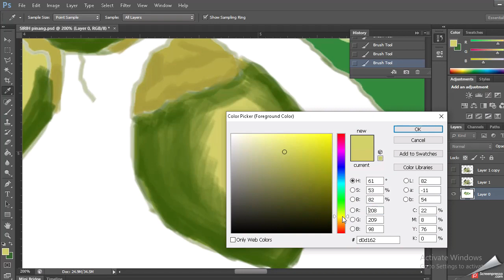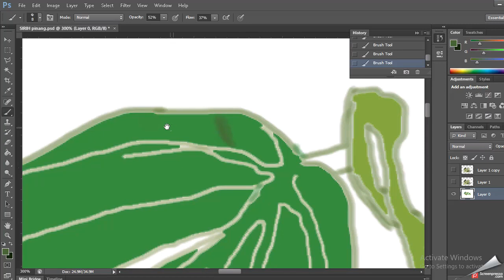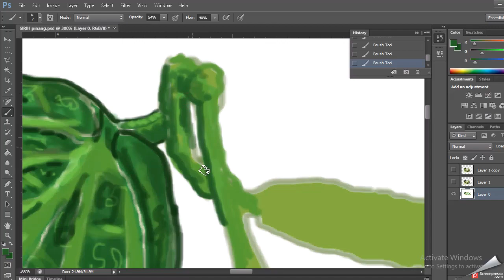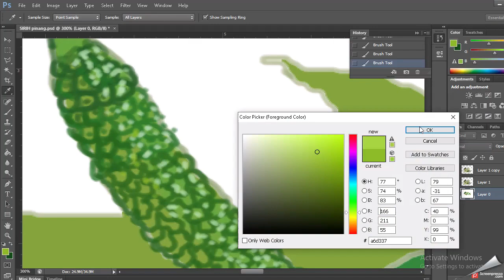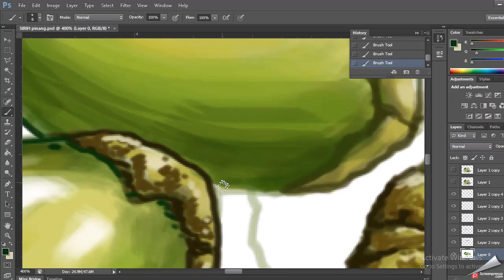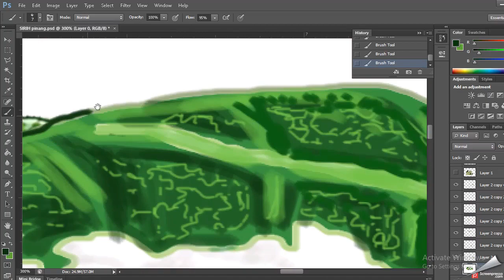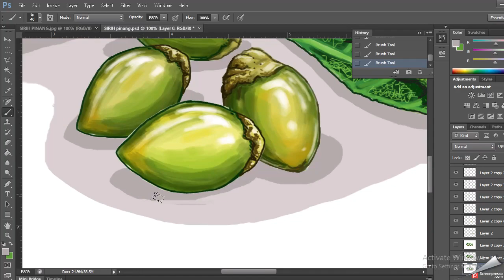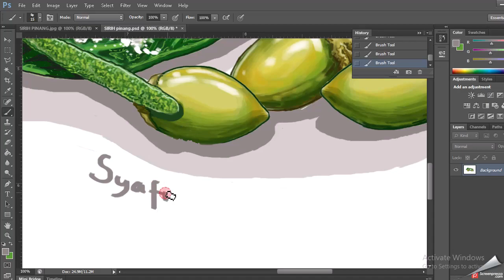Ilustrasi Tradisi Makan Pinang "SIRIH PINANG & KAPUR"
UNLIMITED OF CREATIVITY (KREATIFITAS TANPA BATAS)
Channel berbagi pengetahuan, pengalaman dan hal-hal apa saja yang bermanfaat terkait  aktifitas seni dan budaya.
Salah satu tradisi unik yang perlahan telah mulai ditinggalkan yakni tradisi makan sirih/pinang. Tradisi ini masih bisa dijumpai pada beberapa daerah di Indonesia khususnya pada wilayah-wilayah pedalaman seperti Nias, Aceh, Riau pedalaman, Kalimantan, Mamasa, Toraja, Nusa Tenggara dan Papua. Dalam tradisi makan pinang terdapat 3 komposisi utama yakni buah pinang (Areca catechu L.), sirih (Piper Betle. L) dan kapur sirih (Kalsium hidroksida). Sehingga melalui kesempatan ini kami mencoba untuk membuat ilustrasi bahan utama yang dikonsumsi dalam tradisi tersebut. BTW, Bagi rekan-rekan sekalian yang ingin belajar bersama, bisa menyaksikan teknik kami menggambar ilustrasi bahan yang dipakai dalam tradisi makan pinang dengan menggunakan mouse pen (gambar digital). Durasi asli pengerjaan kurang lebih 2 jam 30 menit. Rekan-rekan sekalian yang juga sering membuat ilustrasi digital, tentunya punya teknik khusus yang bisa saling share untuk menambah pengetahuan kami juga. Semoga apa yang kami bagikan bisa bermanfaat.